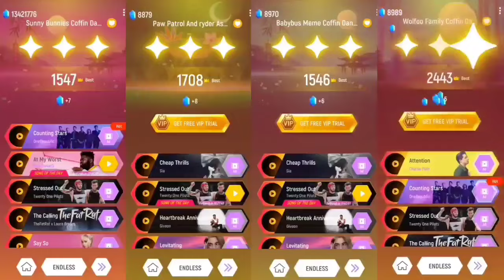Chase Paw Patrol 🆚 Everest Paw Patrol 🆚 Skye Paw Patrol 🆚 Marshall Paw Patrol | Tiles Hop